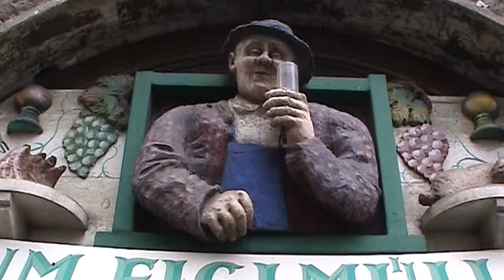Vienna - An impression II (AT 2004 HD)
A Vienna visit, part II. Hundertwasserhaus, Belvedere Palace, St. Michael's Church, St. Stephen's Cathedral, street views, Schonbrunn Palace. | Bezoek aan Wenen, deel II. Hundertwasserhaus, Belvedere, Michaeler Kirche, Stephansdom, straatbeelden, Schonbrunn.